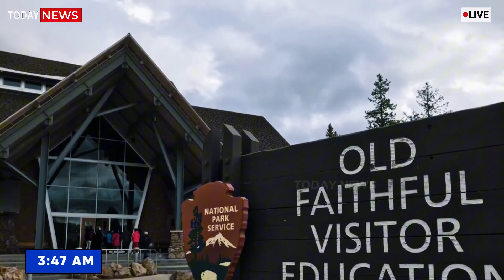Huge Eruption in Yellowstone! 2nd Massive Eruption Steamboat Geyser! USGS High Alert Today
The 6.6 Magnitude Earthquake Beneath Yellowstone: A Shocking Wake-Up Call from the Steamboat Geyser

Yellowstone National Park—a land of untamed beauty, hydrothermal wonders, and hidden geological power. But on this fateful day, something truly alarming unfolded beneath the park’s surface. A 6.6 magnitude earthquake struck deep below the Yellowstone Caldera, sending shockwaves through the region. As the ground trembled violently, visitors fled in terror, and the most powerful geyser in the world, Steamboat Geyser, erupted in a spectacular and terrifying display.